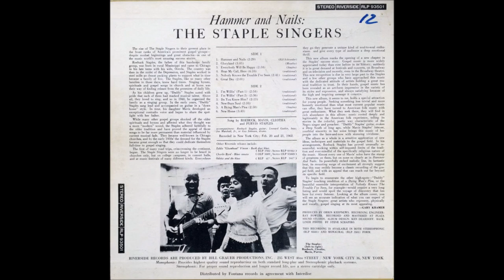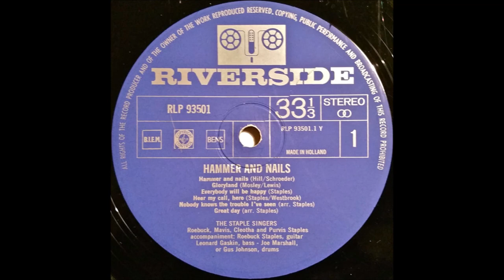The Staple Singers - Hammer & Nails (1962)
The Staple Singers ‎– Hammer And Nails
Label: Riverside Records ‎– RLP 3501
Format: Vinyl, LP, Album
Country: US
Released: 1962
Genre: Funk / Soul, Blues
Style: Gospel

Tracklist
A1 Hammer And Nails
A2 Gloryland
A3 Everybody Will Be Happy
A4 Hear My Call, Here
A5 Nobody Knows The Trouble I've Seen
A6 Great Day
B1 I'm Willin' (Part 1)
B2 I'm Willin' (Part 2)
B3 Do You Know Him?
B4 New-Born Soul
B5 A Dying Man's Plea
B6 New Home

Credits
Bass – Leonard Gaskin
Drums – Gus Johnson, Joe Marshall, Jr.
Guitar, Vocals – Roebuck Staples
Vocals – Cleotha Staples, Mavis Staples, Purvis Staples
Recorded inNew York City; Feb. 20 and 21, 1962
Distributed by Fontana Records in agreement with Interdi